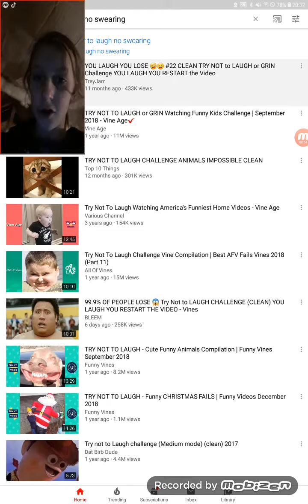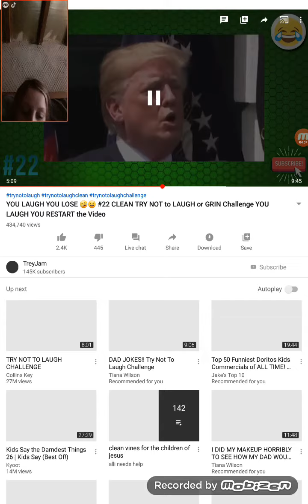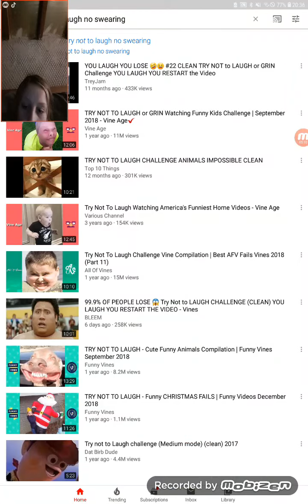Try not to laugh!!!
They went that funny!😡😡